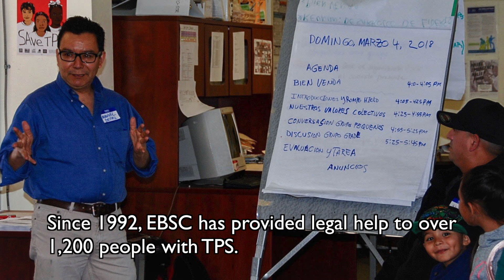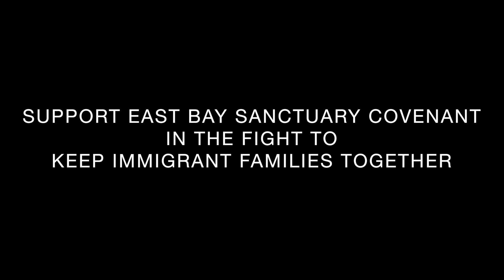Keep TPS Families Together